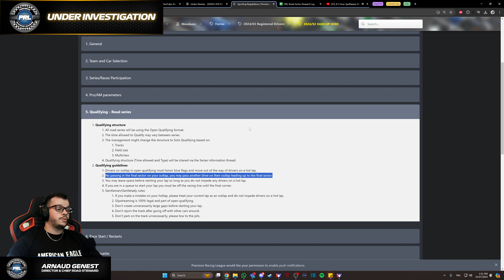Under Investigation - 2024S3-076